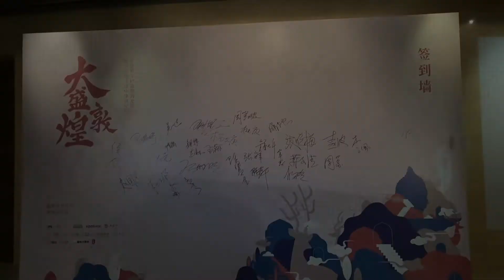傲加媒體守護敦煌的光與影(hologram state)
2019年12月,傲加媒體科技有限公司（O PLUS）與敦煌研究院、鳳凰衛視聯成一線,於北京中華世紀壇展開一連三個月的大盛敦煌展.我們以數字技術把它們從千里之外“搬”來北京,以全息科技重現敦煌的盛景. 本次展覽，是敦煌研究院多年來石窟數字化成果和學術研究成果的體現。敦煌研究院精心策劃，將厚重的數字敦煌資源深度挖掘，結合新的創作展示理念，傲加媒體跨界聯合鳳凰衛視為大眾奉上一場亦真亦幻的敦煌莫高窟藝術視覺盛宴。
相關報導與視頻。